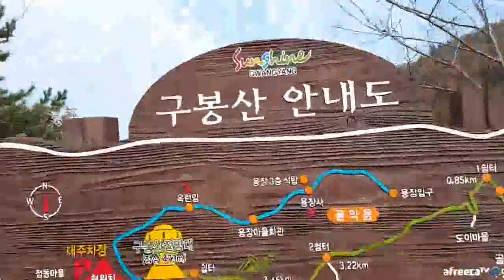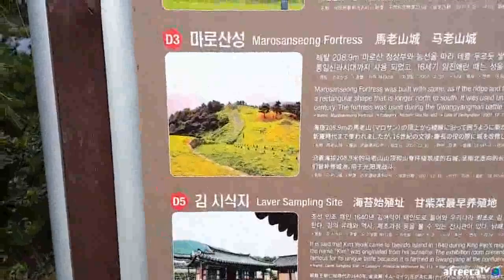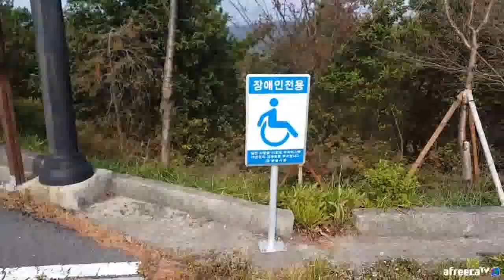광양 구봉산 전망대 경치 힐링 방송